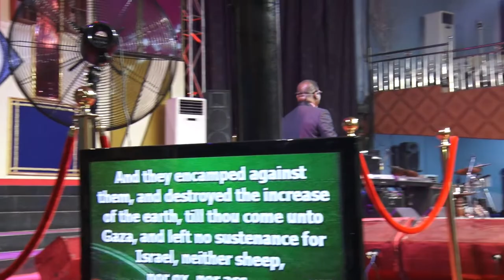You Need Prophetic Token to win! | Bishop Dr Abraham Chigbundu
SERIES ON FIVE ENEMIES OF YOUR DESTINY
Part 1 | The Spirit of Amalek | Episode 2
Voice of Freedom Ministries is a dynamic and fast growing Church, dedicated to the total liberation of the lives of men and women from satanic bondage.
Bishop Abraham Chigbundu is a renowned Apostle Of Deliverance based in Benin City, Nigeria. He is the Presiding Bishop of Voice of Freedom Ministries International.